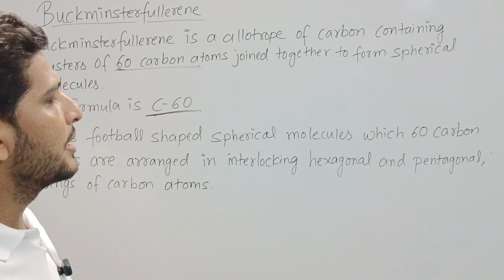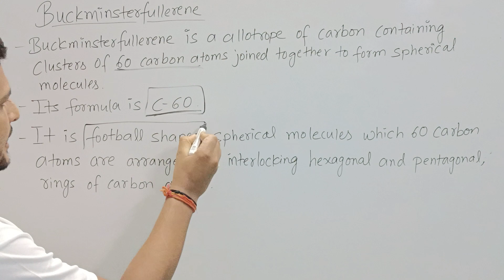CARBON AND ITS COMPOUNDS || BUCKMINSTERFULLERENE|| LECTURE- 6 || BOARD EXAMS || BEST NOTES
CARBON AND ITS COMPOUNDS || BUCKMINSTERFULLERENE || BOARD EXAMS || BEST NOTES

Namaskar Dosto!
In this video we have discussed about Class 10th Science Chapter
Carbon & Its Compounds.
important topic from the point of view of Board Examination.

Aap Logo ka Swagat hai aapke aur hamare iss khubsurat se channel par.
Join Elixir Circle!

Follow Elixir Circle on
theelixircircle
elixircircle17